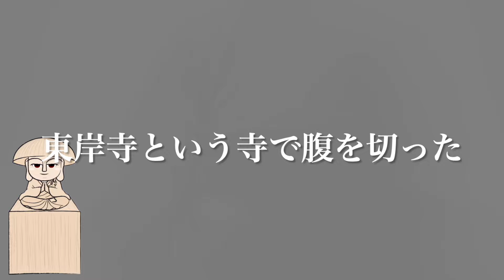【仙台の怪談】仙台にて侍の死霊の事【怖い昔ばなし朗読／諸国百物語 #24 】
怪談集 諸国百物語「仙台にて侍の死霊の事」より。怖い昔ばなし。
腹を切った侍の葬儀に集まった僧達の鼻に、こよりを刺して吸い舐める死霊。
この奇怪な行動は一体何か！？

【目次：諸国百物語 第24話】
00:00 諸国百物語「仙台にて侍の死霊の事」
03:08 死霊が吸い舐める理由

※本編の物語は、伝説・昔ばなし・民話を元に構成しておりますが、少しだけ脚色を行っております。